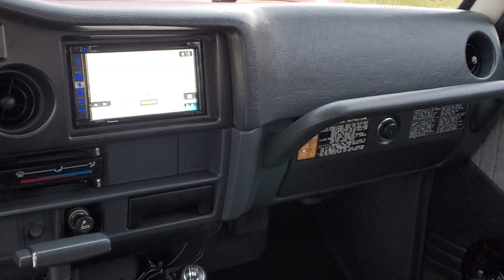Fj62 Toyota Land Cruiser: Best V8 Conversion "Video" (2019)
landcruiserrestorations  fj62 V8 conversion 5.3 chevy vortec with 6 speed automatic transmission, front face lift to the fj60
Contact land cruiser restorations at if you are interested in a v8 conversion or maintenance on any series land cruiser.
Jim